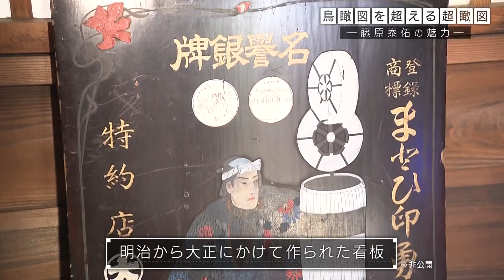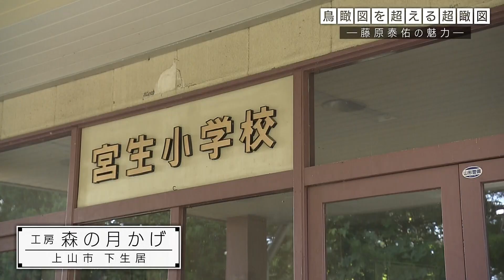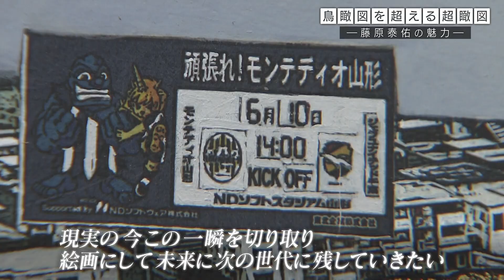【鳥瞰図を超える超瞰図 ー藤原泰佑の魅力ー】YTSゴジダス・水曜情報局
2024年8月28日（水）放送
様々な街を俯瞰で見渡し、建物や看板などを細かくそしてリアルに描く画家・藤原泰佑。ただ鳥瞰図を描くだけではない。街を自らの足で取材し、
歴史や文化を学び、藤原さんのフィルターを通して、その街の地理や建物の配置を自由に入れ替え、そして描く。今回新たに描く街は「長井市」。鳥瞰図を超える作品「超瞰図」を生み出す画家の取材に密着する。